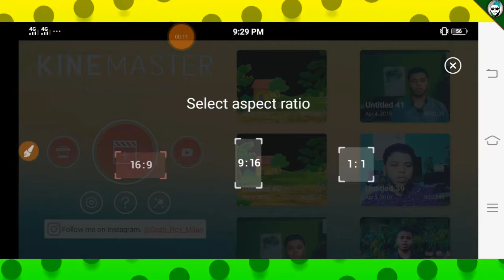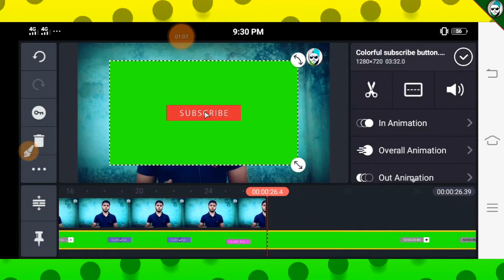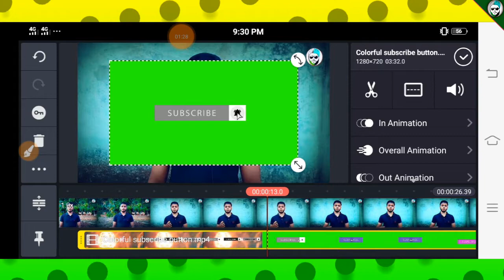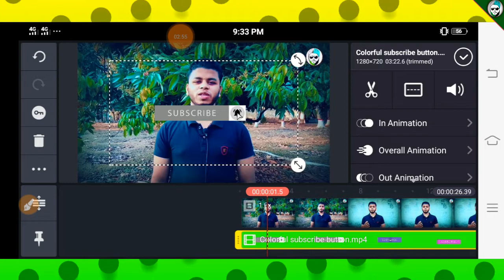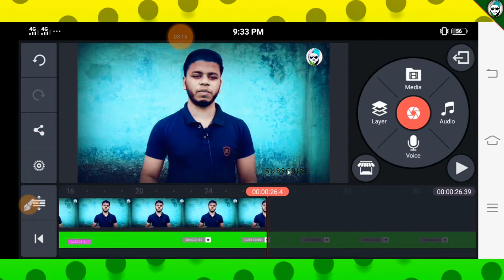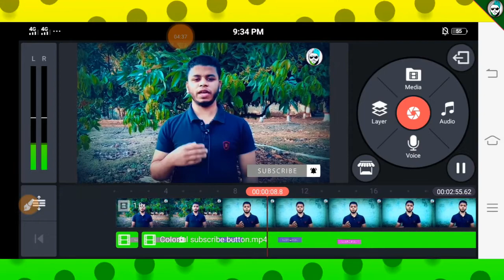25 Different Color Subscribe Button|kinemaster Tutorial|Tottho Tv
Hi Bondhura Sobai Kmn Aso?
Asha Kori Valo Aco..
Ei Video te ami dekhiyesi kivabe 25 rokom color er subscribebutton apnar video te add korben nd eti apnar android phone diyei korte parben,er jonno Apnar Obossoi Kinemaster app ti lagbe.

green screen,
 kinemaster tutorial,
 make bell icon intro on your smartphones,
 how to create bell icon intro on your smartphones,
 kinemaster,
green screen video,
 edit video,
sie ato, vishal gfx,
 vishal, lower third tutorial,
 how to,
 effect,
 animated lower third,
 lower thirds,
 manoj dey jaisa bell intro k,
 bell intro,
 intro,
 how to make bell intro,
 how to make notific,
add a custom button to your video,
sub png,
Tottho Tv,